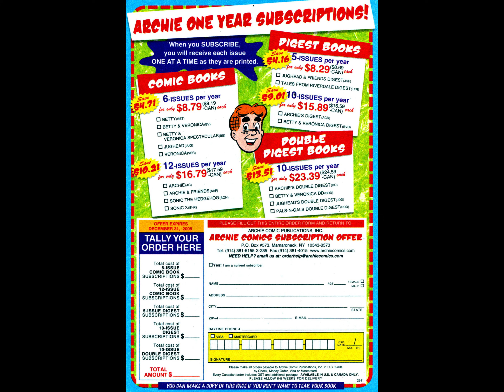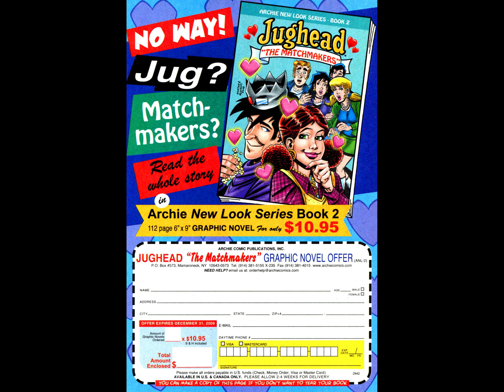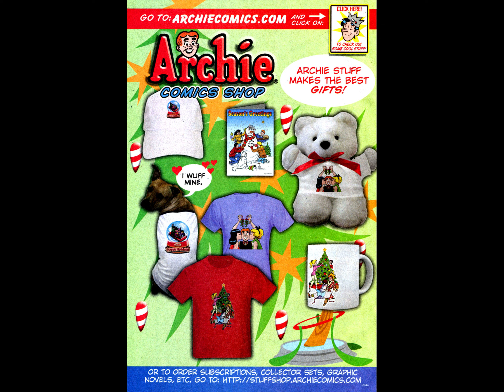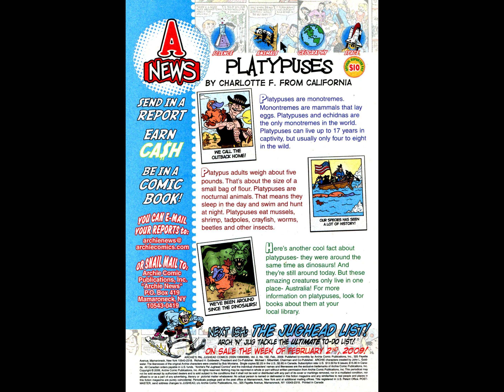Archie's Pal Jughead Comics 192 [comic book]